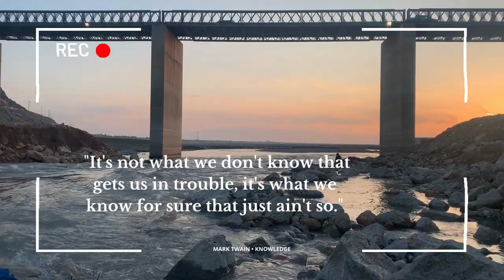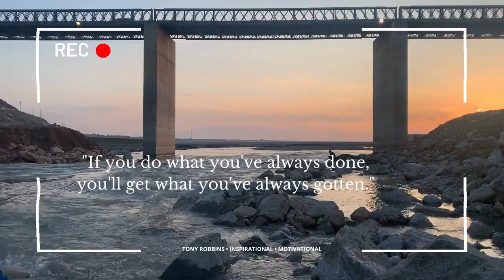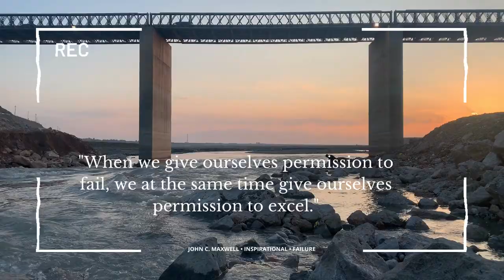Daily Quotes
The videos are licensed free by the following creators;
4k 4k video architecture by Haryad Ali from Pexels

Please like and follow their Instagram I Twitter I Facebook accounts.